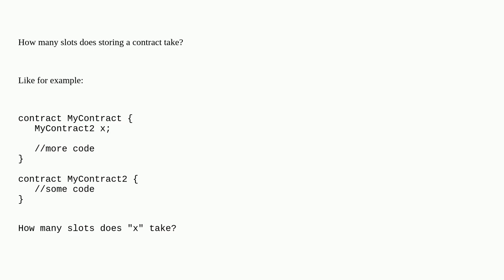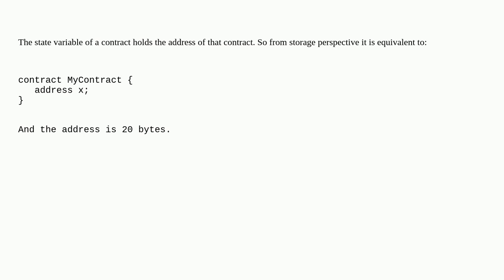Storage slot for contracts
A special thanks goes out to the community

  storage contract-development solidity